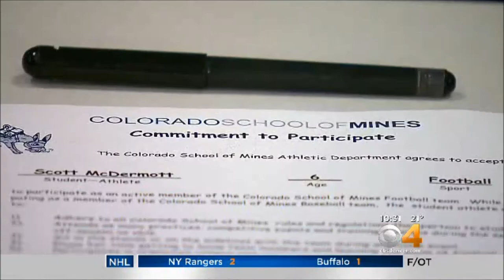Mark Haas - CBS4 Denver -Sports Anchor Reporter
Resume Reel July 2017